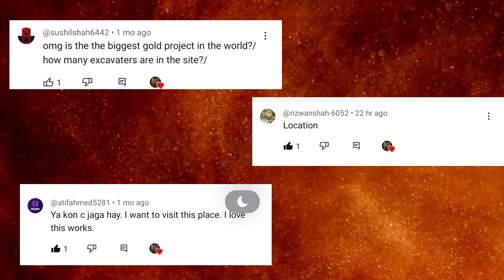Indus River Gold Mining Location | Is It illegal? | My First Voice Over Video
I hope for you better and healthy life, this is my first voice over video, there are alot of mistakes but i am trying to learn so forgive me for that , i tried to explain this mining operation as i posted videos early, here are the links

Gold hunting
Gold hunting in river
Gold hunting in Pakistan
Gold hunting with metal detector
Gold hunting movies
Gold hunting in India
Gold hunting movies in hindi
Gold hunting videos
Gold hunting machine
Gold hunting in hindi
Attock gold mining
Gold prospecting
Gold prospecting in pakistan
Gold prospecting tip and techniques
Gold prospecting in Australia
Gold prospecting tools
Gold prospecting machine
Gold prospecting equipment
Gold prospecting sluice box
Gold prospecting in rivers
Gold prospecting in Indonesia
Nizampur gold mining
Gold mining
Gold mining process
Gold mining videos
Gold mining in pakistan
Gold mining documentary
Gold mining in indus river Pakistan